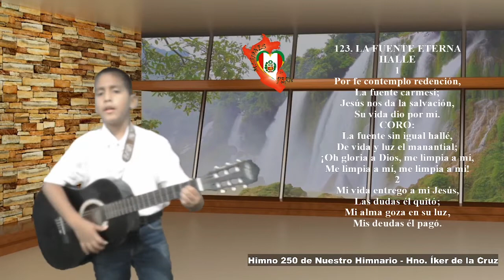Himno 123 - LA FUENTE ETERNA HALLE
Proyecto "Nuestro Himnario" Hno. Íker de la Cruz